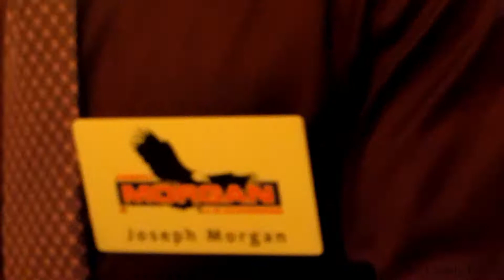Border County U.S.A. Episode19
I seriously don;t know why YouTube has been such a pain in the butt this year, but here is Episode 19. We will get these technical issues fixed. I'm pretty smart at this.